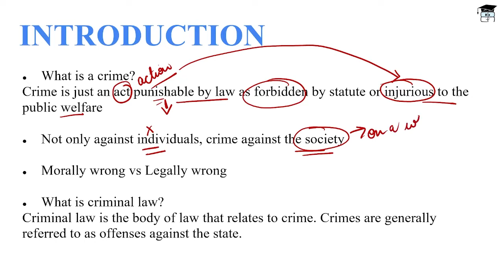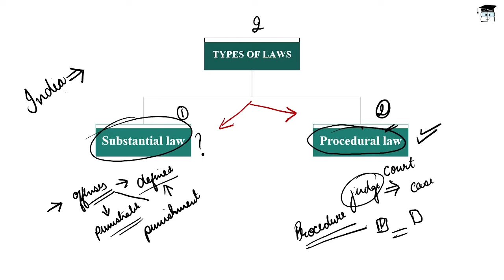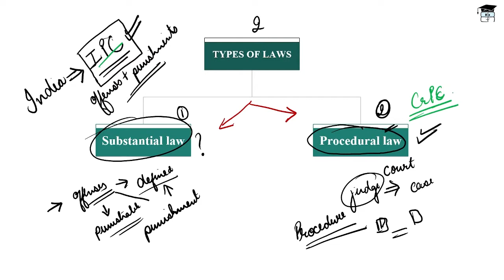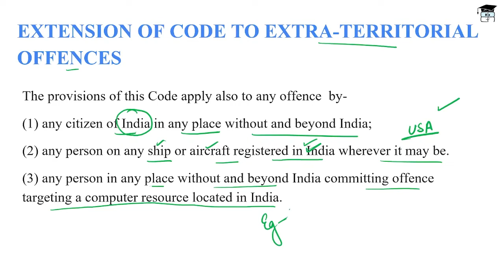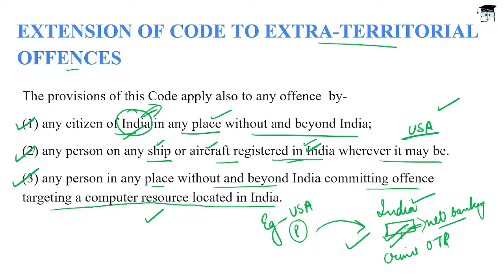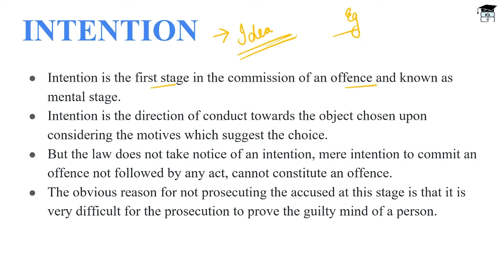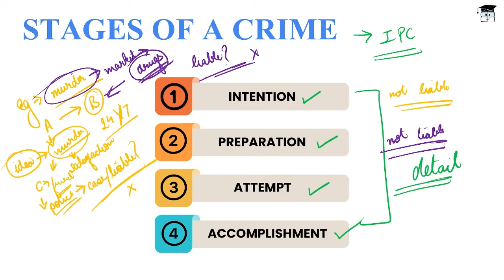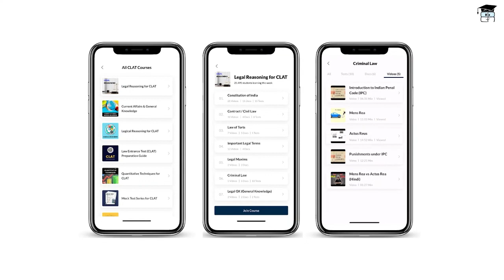Introduction: Indian Penal Code - Criminal Law - Legal Reasoning for CLAT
EduRev is back with yet another video to boost your CLAT preparation. In this video, we will be discussing the Criminal Law, a chapter from your Legal Reasoning for the CLAT exam, in an interesting way. We will also give preparation strategies, tips, and study plans on how to crack the CLAT Exam.

EduRev is a platform trusted by 80 lakh+ users & awarded by Google as the best app for learning. Just like your personal teacher, EduRev does it all for you, from providing 'best videos, notes & tests' to 'analyzing your progress' & 'solving your doubts' at an affordable price. EduRev Infinity for CLAT is a membership where you can find Mock Tests, 100 RCs for practice, and much more.
1. Section-wise courses for Logical Reasoning, Legal Reasoning & Current Affairs & General Knowledge
2. 1000+ Online MCQ Tests, including topic-wise, chapter-wise & subject-wise tests
3. Archives for PYQs, where you get topic-wise questions and section-wise tests
4. CLAT Mock Test Series offering All India Rank (AIR) in real-time
5. LR, GK & CA Mock Test Series
6. Crash course for CLAT

Along with that, you get your doubts solved 24X7 through the largest educational community & personal analysis to guide you on how to improve your score.

EduRev has helped thousands of CLAT aspirants to fulfill their dream of studying in top NLUs.